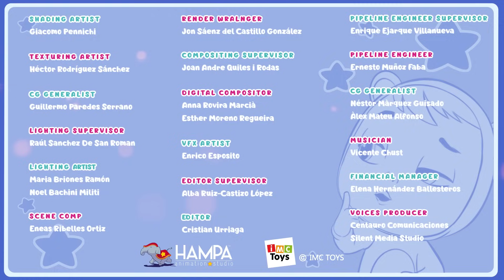A MAIOR Brincadeira 🙈🤣 PORTUGUÊS do BRASIL 🌈 CRY BABIES 💦 MAGIC TEARS 💕 DESENHO INFANTIL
🙈🤣 A água do rio mudou de cor… agora está roxa! Isso poderia ser uma brincadeira dos Cry Babies Magic Tears no Mundo Fantasy? Se for esse o caso, os Cry Babies não vão ficar sentados sem fazer nada... Cuidado, Cry Babies: quem ri por último, ri melhor! 🙈🤣

Não perca nenhum dos episódios de Cry Babies em Português:
🟣 Cry Babies em Português do Brasil:

🔴 Cry Babies em Português de Portugal:
3️⃣ Temporada 3 Cry Babies em Português de Portugal 🥰

Não perca nenhum dos episódios de VIP Pets em Português:
😎 PENTEAR É OUSAR! ✨ VIP Pets 🌈